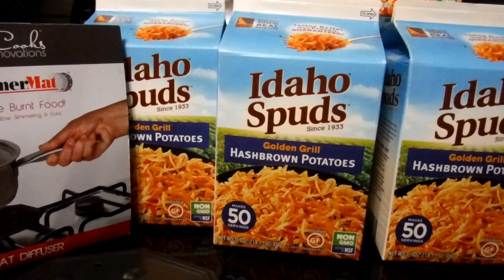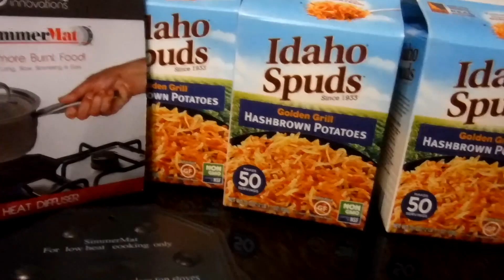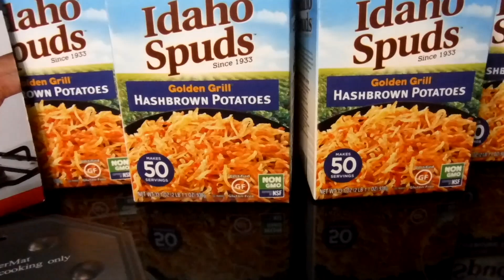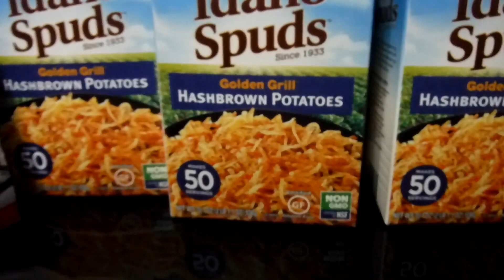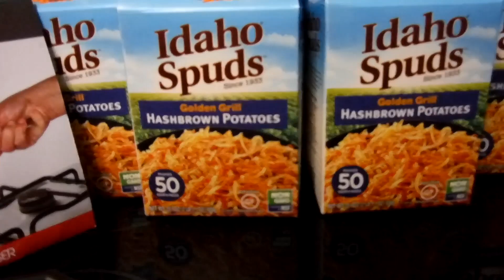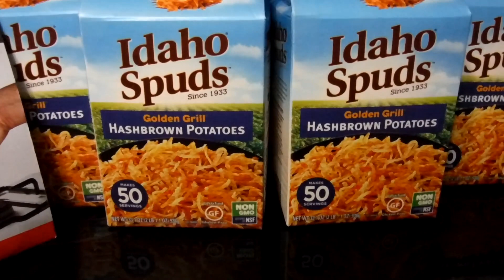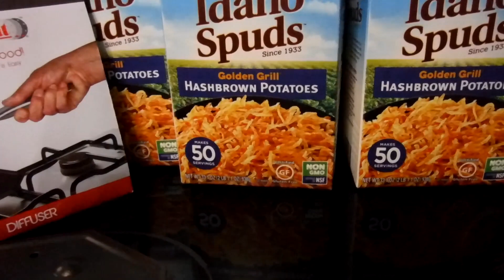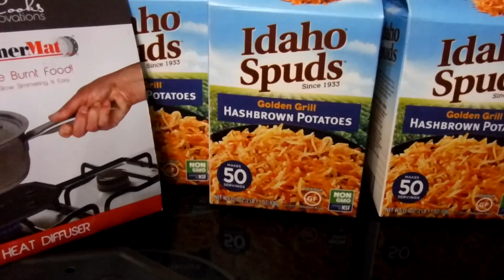🆘DEVASTATING FOOD SHORTAGES AND PRICE HIKES GET YO IGNORANT A$$ TO THE STORE AND STOCK-UP NOW🛒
SURVIVAL MODE ON A MISSION
GET YO FOOD STOCKPILED
TELL STUPID FAMILY AND FRIENDS THAT DON'T BELIEVE TO PREPARE NOW🛒🛒🛒🛒🛒🏃🏾‍♀️🏃🏾‍♀️🏃🏾‍♀️

TELL YO MAMA TO GET SOME FOOD,  TELL YO DADDY TO GET SOME GAS  TELL YO KIDS TO GET THE DOG
TELL THE NON-BELIEVING AND STUPID FAMILY MEMBERS, FRIENDS, AND ENEMIES TO GET TO STACKING AND STOCKPILING SOME FOOD AND SUPPLIES RIGHT NOW🛒🛒🛒🛒🏃🏾‍♀️🏃🏾‍♀️🏃🏾‍♀️🏃🏾‍♀️